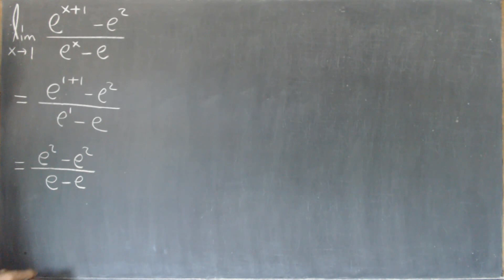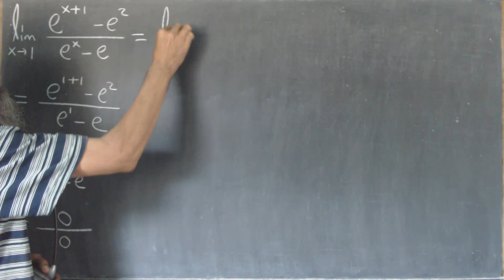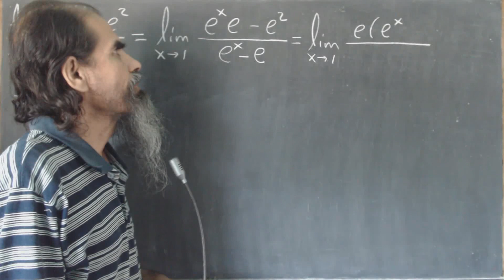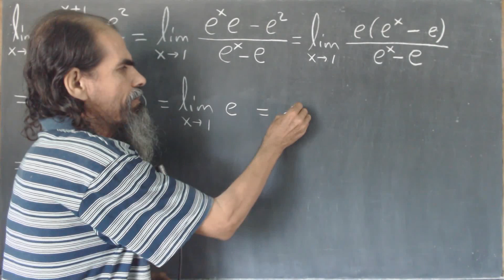limites exponenciales y logaritmicos clase 49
Calculamos el límite indicado. La sustitución directa nos resulta en la forma indeterminada: 0/0. Luego factorizamos e del numerador. Después hacemos una cancelación. Resulta el límite de una constante. Esto nos lleva a la respuesta.